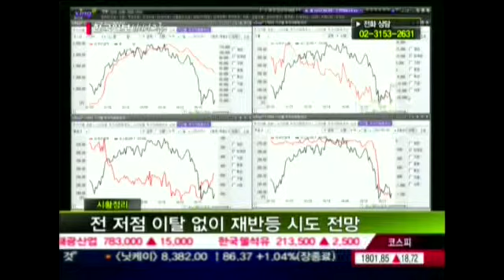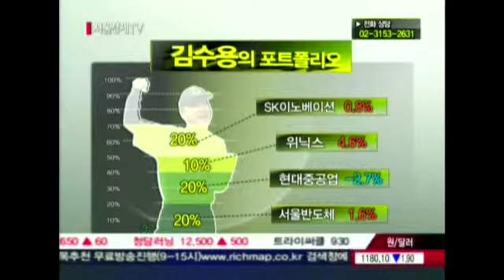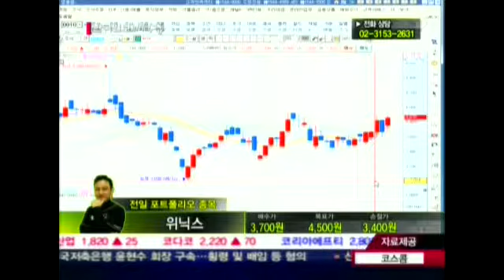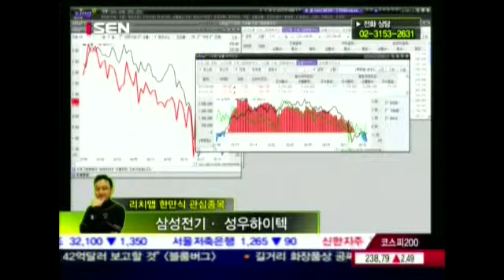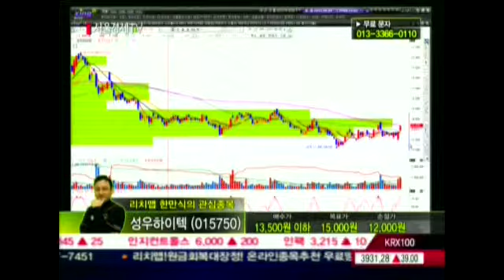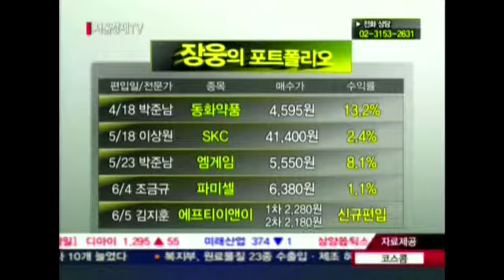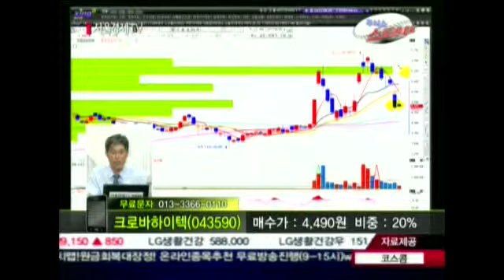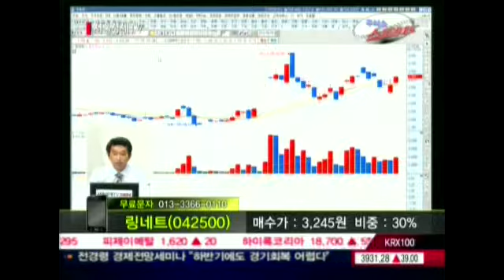20120605_주식쇼 스트라이크_44회_1부